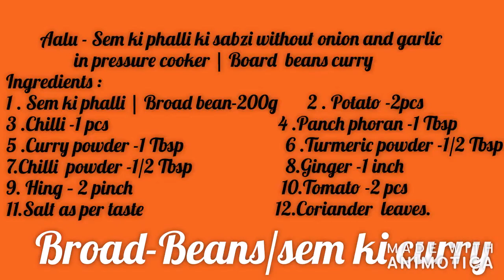Broad Beans Curry /सेम की सब्ज़ी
Aalu - Sem ki phalli ki sabzi without onion and garlic
                in pressure cooker | Board  beans curry
Ingredients :
1 . Sem ki phalli | Broad bean-200g       2 . Potato -2pcs
3 .Chilli -1 pcs                                        4 .Panch phoran -1 Tbsp
5 .Curry powder -1 Tbsp                        6 .Turmeric powder -1/2 Tbsp
7.Chilli  powder -1/2 Tbsp                      8.Ginger -1 inch
9. Hing – 2 pinch                                   10.Tomato -2 pcs
11.Salt as per taste                               12.Coriander  leaves.